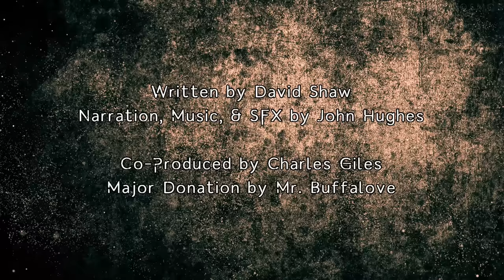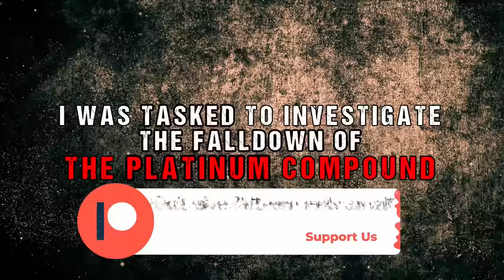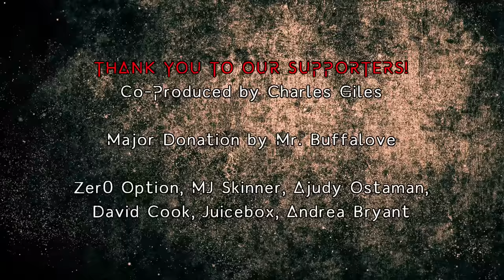Post-Apocalyptic Horror Story "THE PLATINUM COMPOUND" | Sci-Fi Creepypasta 2023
Arthur Lee is a brutal outbounder that must scavenge for supplies and scout for enemies. These people are employed by the organizations that are the last bastion of humanity in America. With the downfall of the Platinum Ring group, Arthur Lee must go to their destroyed hideout. What he finds is an even worse enemy than the outbounders. Can Lee survive this new threat, or will he be consumed by a dark past?

SPECIAL APPEARANCE
Alex Furness as Aaliyah Logan
Kian Concepcion as Ben Young

Co-Produced by Charles Giles

MAJOR DONORS
Big thanks to Mr. Buffalove!

MJ Skinner, Zer0 Option, David Cook, Juicebox, Andrea Bryant, Ajudy Ostaman